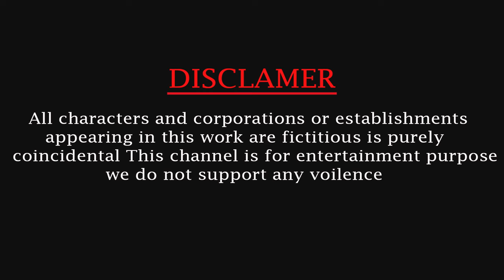Lion Tiger Elephant Fox Sheep vs Squid Game Doll Red Light Green Light Challenge Squid Game Video